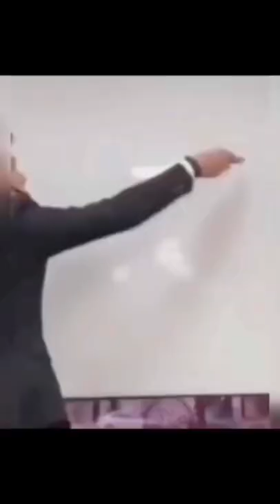Issei Funniest TikTok Compilation